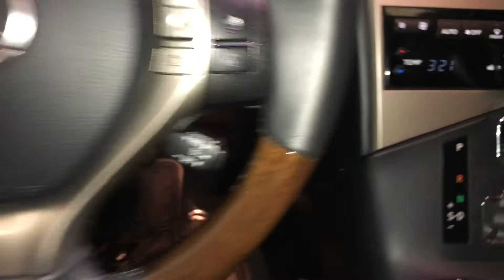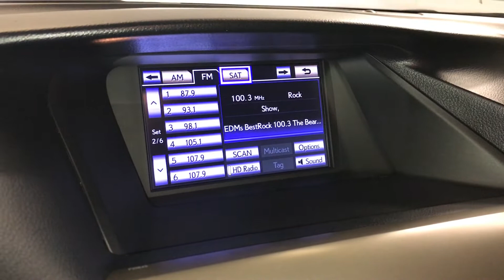Used Black 2015 Lexus RX 350 Touring Package Review - Wainwright, Alberta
This is a 2015 Lexus RX 350 AWD with 6-Speed A/T transmission Black color and Saddle Tan/Black interior color.  (Uploaded by DataDriver).

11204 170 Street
Edmonton, Alberta
T5S 2X1